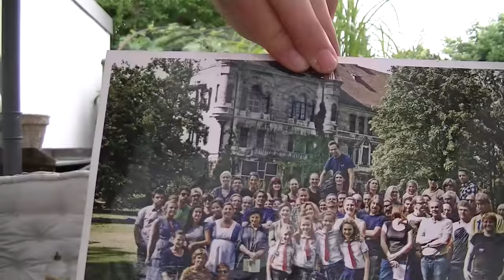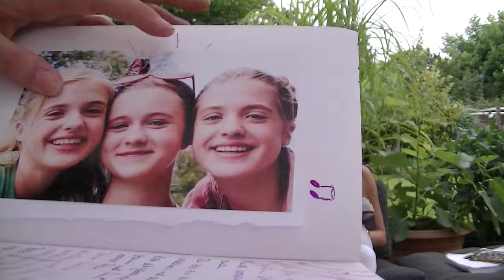Unsere Schauspielerfahrung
Wir beantworten eure Fragen zur Schauspielerei